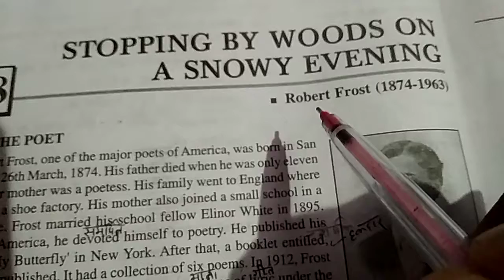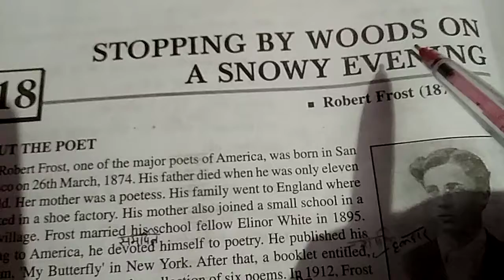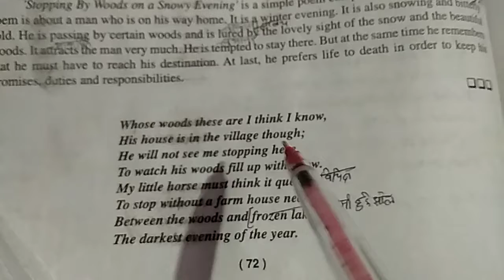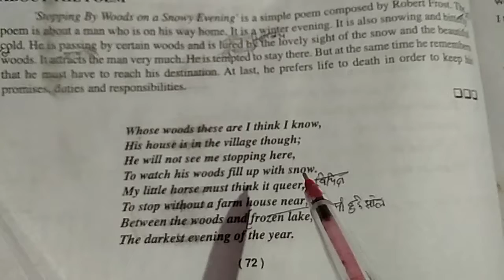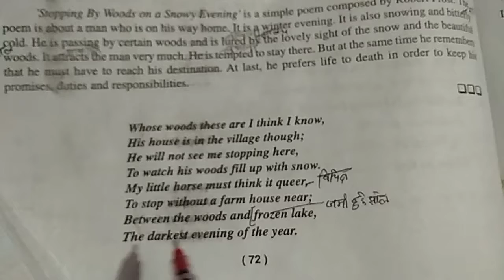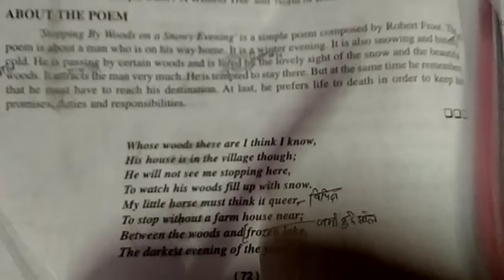The poem stoping by woods on a snowy rvening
The poem stoping by woods on snowy evining